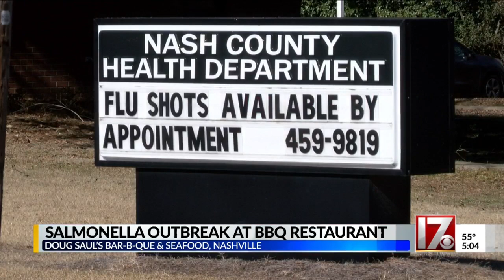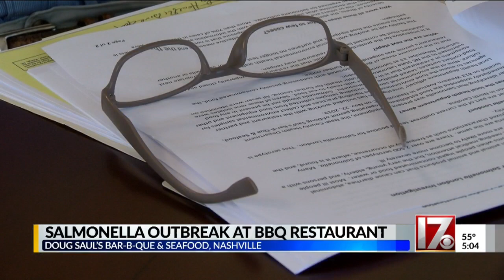Salmonella outbreak at BBQ restaurant